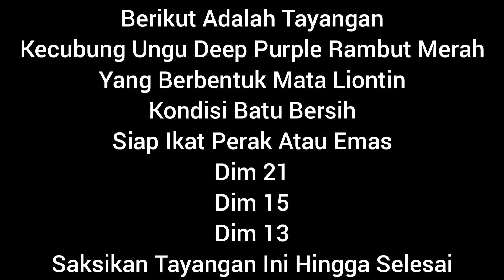Kecubung Ungu Rambut Merah Warna Cakep Bentuk Liontin Kristal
microcrystaline Amethyst
amethyst
cool black
gemstone
Stone
Jewellery
Agate
Ring
Borneo
Ruby
Crystal
Topaz
Gemology
Stone
Emerald
Amethyst
stone